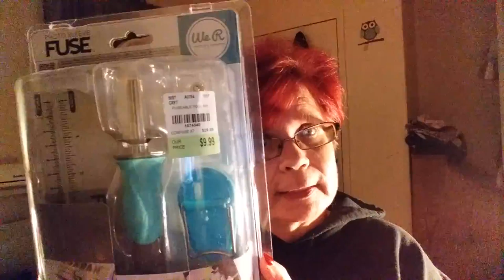Vlogmas Day 5 And an Item from Tuesday Morning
Today is Vlogmas Day 5 with an item from Tuesday Morning thrown in.